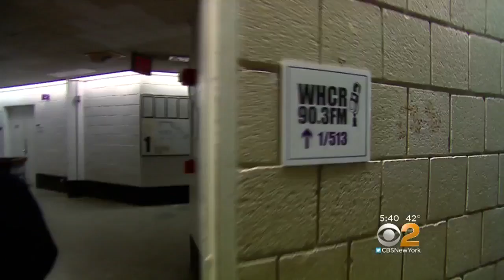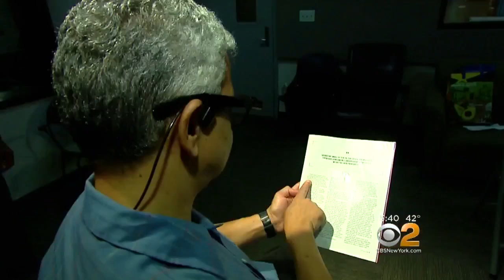New Device Gives People With Vision Problems A Second Chance At Sight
As CBS2's Dr. Max Gomez reports, it's bringing back their quality of life.